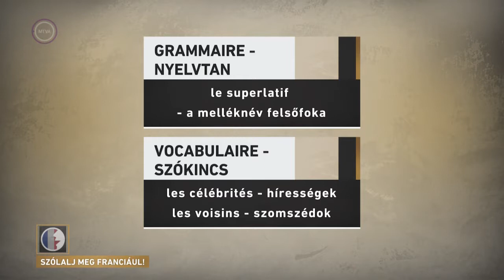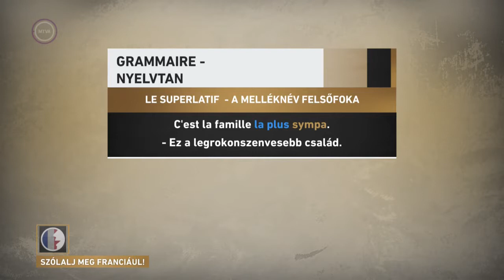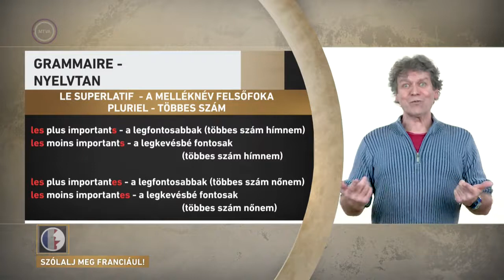Szólalj meg! – franciául, 2018. május 3.